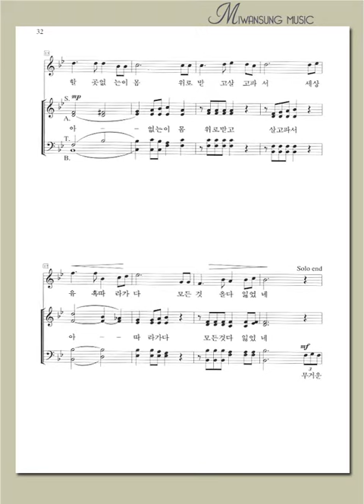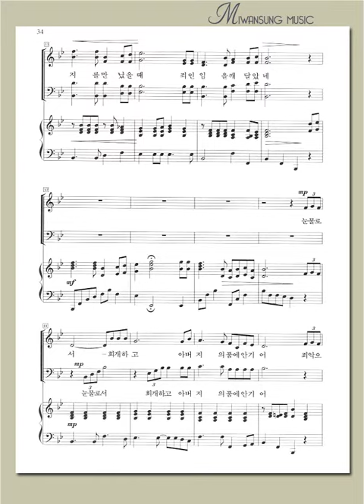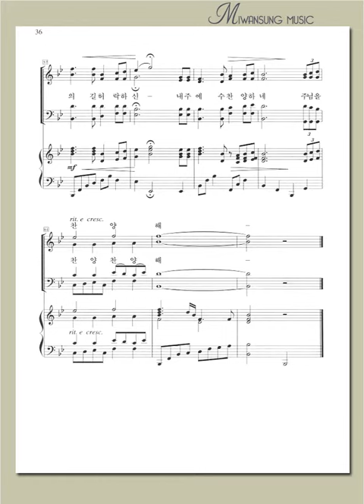멀고 험한 이 세상 길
복음성가 합창편곡집3 / 멀고 험한 이 세상 길
[구매링크]